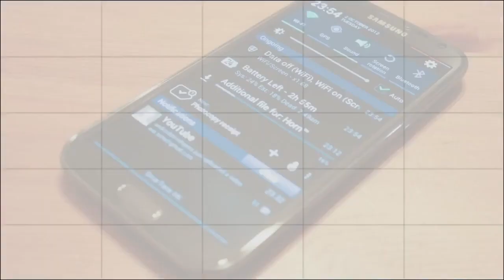ZTE Blade G Plus - Prueba de Grabacion HD 720p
Prueba de grabación de Video HD 720p del Smartphone con Google Android ZTE Blade G Plus en Mexico disponible con Telcel.